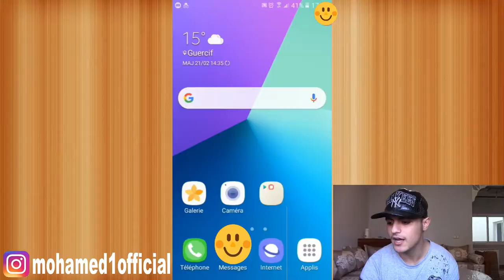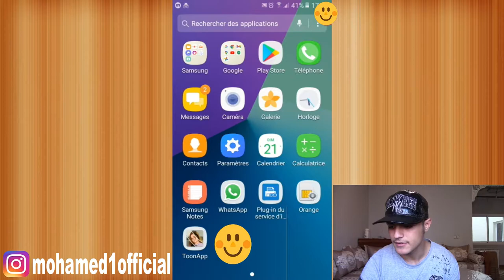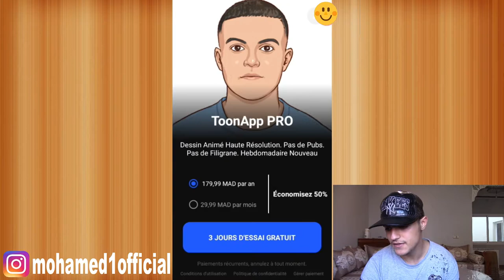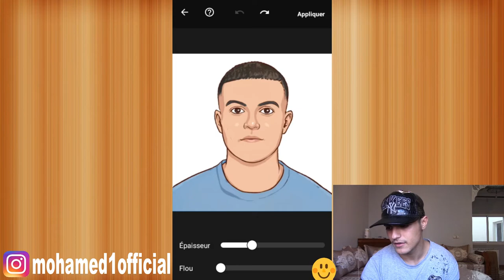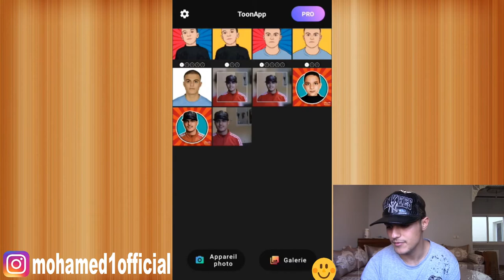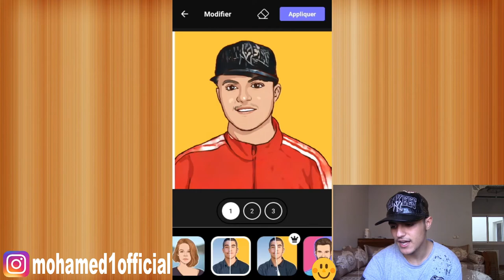تحويل الصورة إلى كرتون باستخدام الهاتف فقط برنامج [Toon App]//Cartoon Convert your photo into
احسن برنامج لتحويل صورتك الى كرتون
Convert your photo into cartoon
تحويل_صورتك_كرتون#
فضلا وليس أمرا لا تنسى الإشتراك وتفعيل الجرس ليصلك جديدنا وشكرا

تحويل الصوره إلى كرتون باستخدام الهاتف فقط  Cartoon
كيف تحول صورتك الى كرتون  تحويل صورتك إلى كرتون من الهاتف
كيفاش ترسم صورتك بأسهل طريقة للمبتدئين
كيفاش تحول صورتك لشخصية كرتونية بأسهل طريقة
كيفية تحويل الصورة الى تأثير الكرتون باستخدام